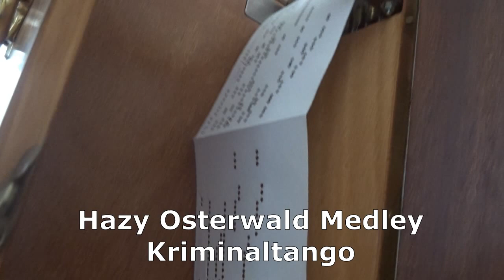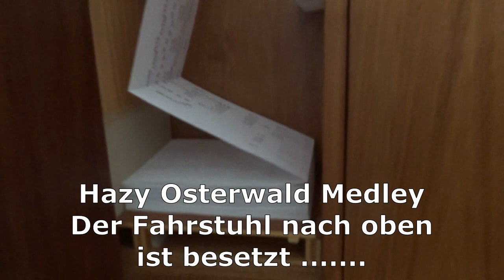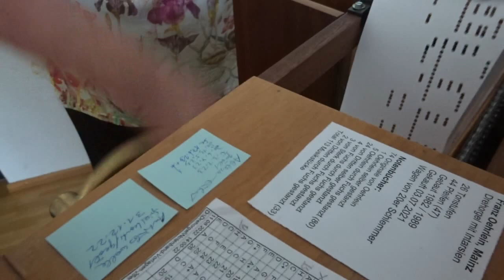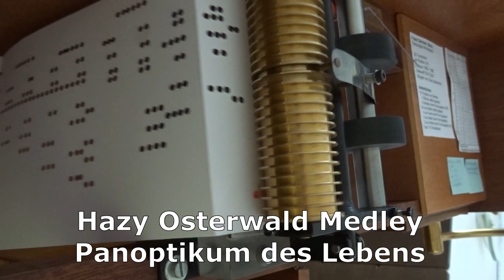Hazy Osterwald Medley - gespielt auf Franz Oehrlein Drehorgel 26/44 durch Hanni Weiss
Aufgenommen am Samstag, 29. Juli 2023.
Dies ist das 300. von mir auf Youtube hochgeladene Video.
Hiddo van Os hat dieses Medley für die 52er Draaiorgel arrangiert,
Thomas Sterk hat dieses Arrangement für die 31er Drehorgel konvertiert,
Albert Weiss hat dieses Notenband auf den 26er-German-Standard angepasst und für die 26er Franz Oehrlein Drehorgel manuell gestanzt (27 Meter, auf selber zugeschnittenem Plotter-Papier 140 g/m2) und dann zum typischen Franz-Oehrlein-Notenbuch gefaltet.
Die 31er Notenrolle ist in der Schweiz erhältlich bei Dani Widmer

0:00 Kriminaltango
2:15 Der Fahrstuhl nach oben ist besetzt
4:01 Konjunktur Cha-Cha-Cha
5:23 Panoptikum des Lebens